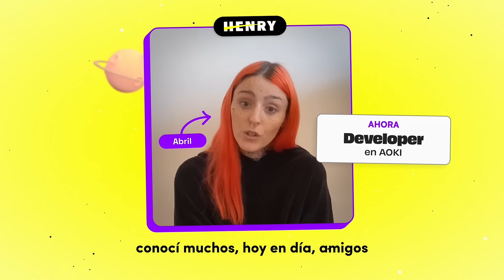Mi Opinión de Henry | Abril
💥 Ella es Abril, de Argentina. Estudió la carrera de Desarrollo Full Stack en Henry y ahora trabaja como Developer en Aoki 💥

¿Qué te pareció la historia de Abril? ¡Te leemos!👇🏿👇🏽👇🏻

¿Todavía no conoces Henry? Descubre cómo nuestro graduados cambiaron su vida ingresando a nuestro canal de YouTube.

Somos una academia de tecnología que invierte en la educación de las personas. Los estudiantes pagan solo cuando consiguen un empleo bien remunerado. Nacimos con la misión de acelerar la transición de Latinoamérica hacia la igualdad social educando a las personas en tecnología y conectándolas con empleos bien remunerados. Creamos oportunidades para potenciar el talento digital y cambiar la realidad de cada una de las personas que se suma a Henry.